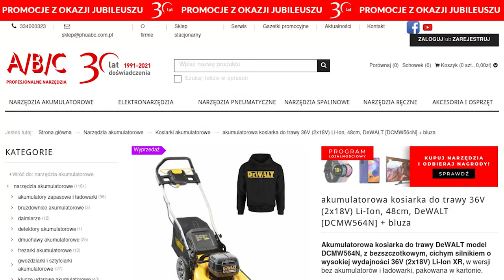NARZĘDZIA AKUMULATOROWE W OGRODZIE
Witajcie w nowym sezonie ogrodniczym 2021! Dzisiaj mamy okazję zaprezentować Wam wybrane narzędzia akumulatorowe DeWALT do pracy w Waszych ogrodach. Zapraszamy na film!

Wszystkie prezentowane narzędzia dostępne są na stronie internetowej naszego sklepu Zapraszamy do skorzystania z atrakcyjnych promocji.